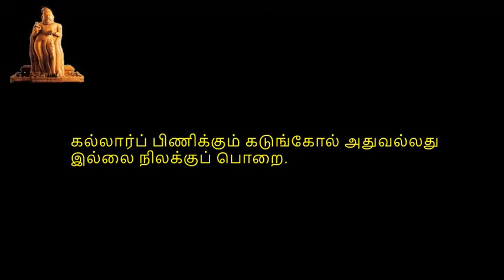Thirukkural, திருக்குறள், குறள் 0561-0570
திருக்குறள்,  பொருட்பால், அதிகாரம் 57, வெருவந்தசெய்யாமை, குறள் 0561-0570